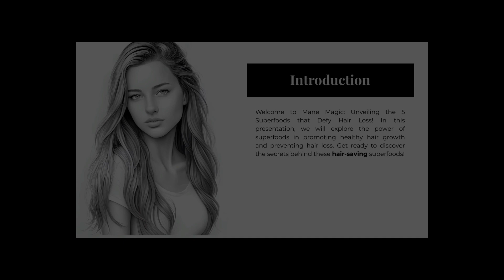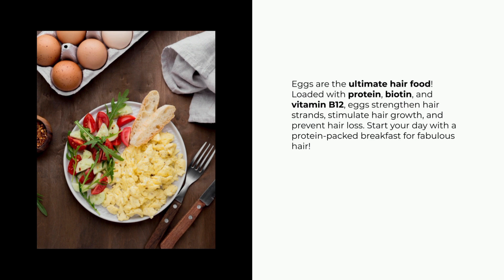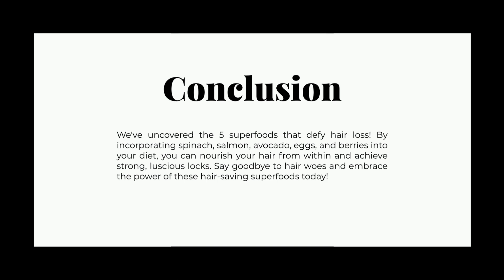5 Amazing Foods For Hair Loss (100% Guaranteed) | Balanced Being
5 Amazing Foods For Hair Loss (100% Guaranteed) | Balanced Being

Balanced Being